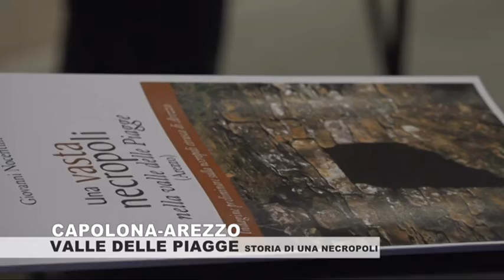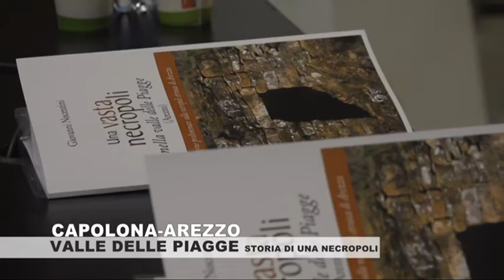La Valle delle Piagge una grande Necropoli secondo Giovanni Nocentini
La Valle delle Piagge, tra Capolona ed Arezzo,  una grande Necropoli secondo Giovanni Nocentini.Un servizio andato in onda sul canale digitale terrestre di Teletruria/2 - 102tv contenitore quotidiano TvS  canale 87  ore 19,15-21,15 e 12,10-14,10 a cura dell' a.c. Centodue SubbianoTv realizzato per la promozione del territorio da Stefanella Baglioni e Fabrizio Radicchi pagina Fb SubbianoTv.